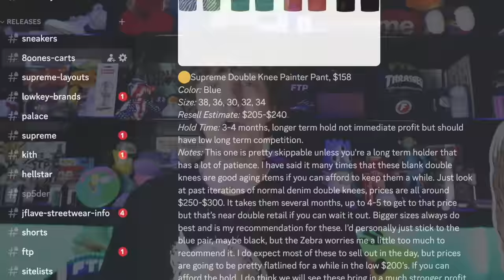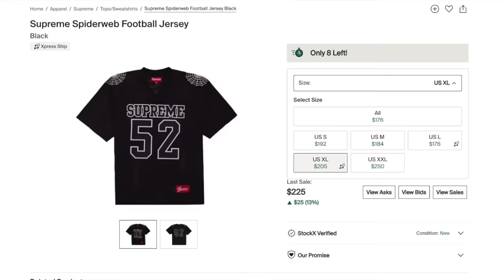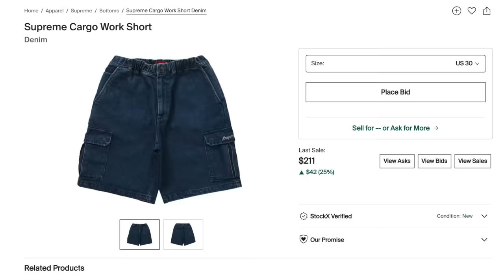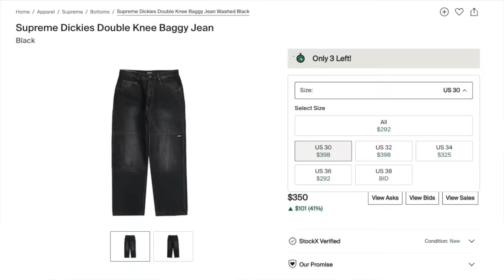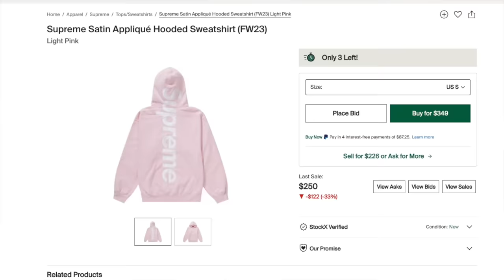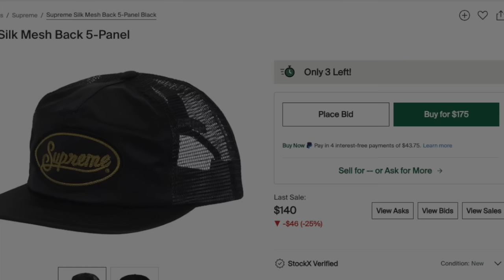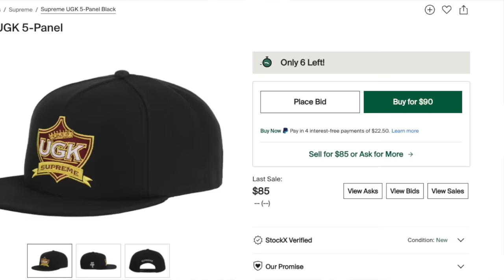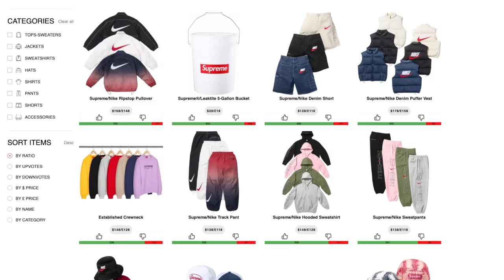Best Resell Items From Supreme Nike Collab!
Which of these two collections do you all prefer?

2. DM proof of subscription to @seattleselect or @8oone
3. I will reply in a few days with a discord link to join my cook group!